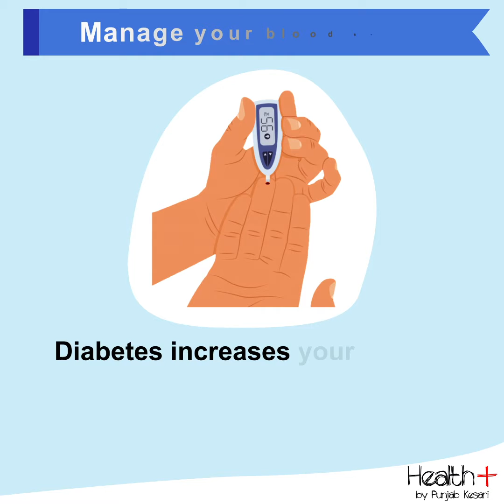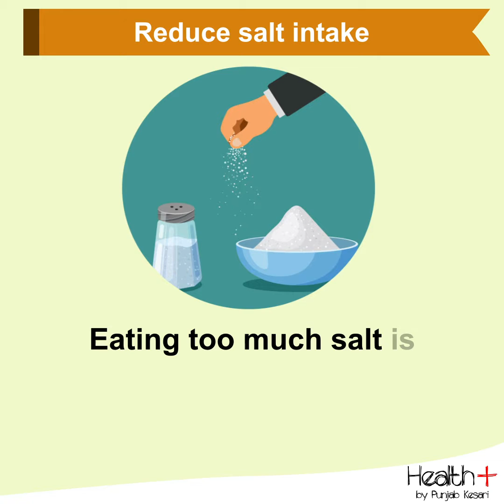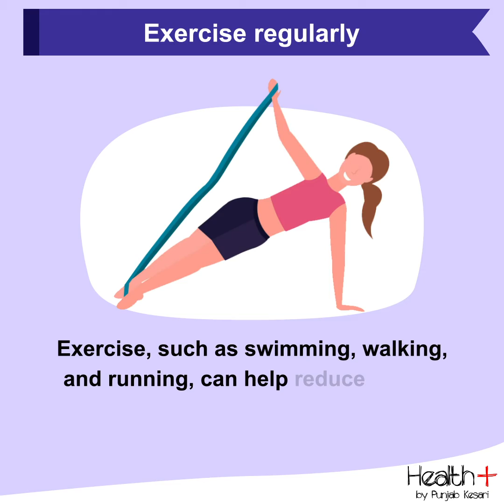How to Prevent Kidney Failure